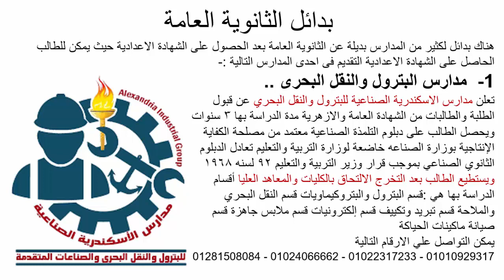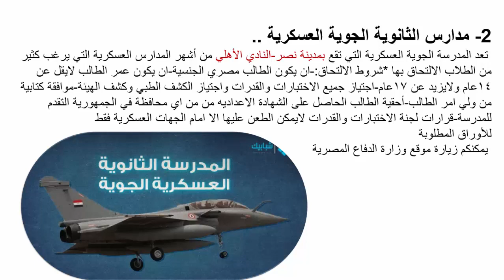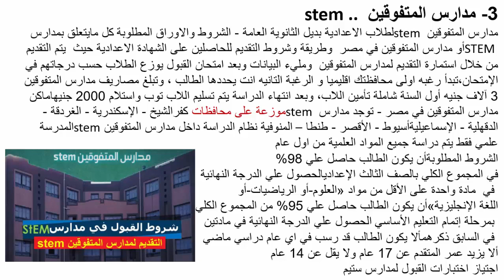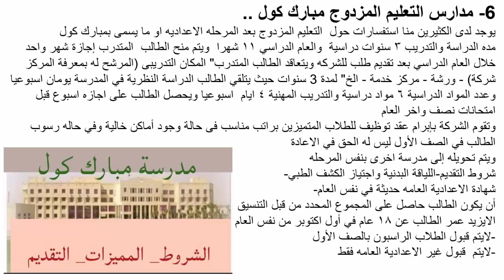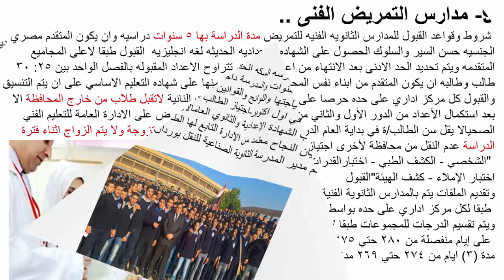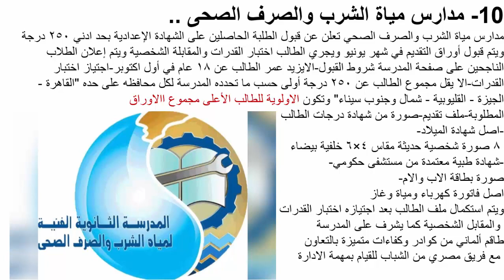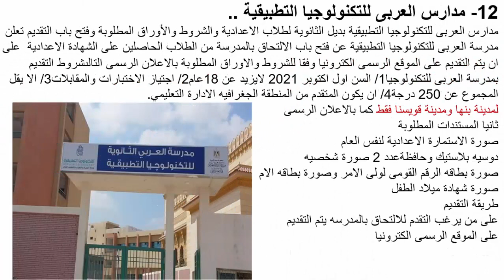بدائل الثانوية العامة بعد الشهادة الاعدادية